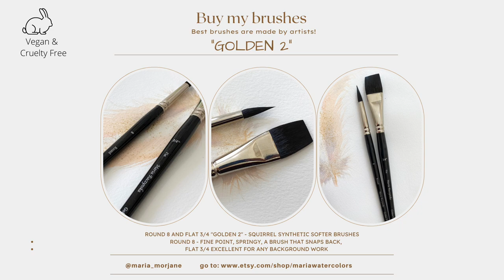How to paint shadows on the sand in Watercolor Day 17 of 21 Days of Summer 2023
In this video I used two main techniques to paint the sand dunes and the wooden panels: wet on wet and lifting. I added the shadows 'wet on dry'.

Also please don't forget to use the hashtag maria21daysofsummer when sharing your artwork on social media! You'll be able to connect with other members and see their creations from previous years too.

If you're looking for more resources to help you improve your skills, don't forget to check out the Patreon index Many great classes and tutorials are available to help you take your art to the next level. So why wait?

If you're interested in learning even more about painting, check out Online Painting School #2!

If you're interested in purchasing some unique brushes designed by me, head over to my Etsy shop

If you follow along with my painting videos on Instagram, be sure to tag me at @maria_morjane and mention in the description that you followed along with my video or that it was a copy of a Maria Raczynska painting. And if you're starting your own YouTube channel, please create your own content and don't copy others. Copyrights are important, and it's a violation to download or publish my videos without permission.

I want to thank everyone for their wonderful comments and support. Your encouragement motivates me to keep creating! Just a reminder that my videos are for personal enjoyment only, and it's okay to copy my art for personal use as long as you're not trying to make money off of it. If you do share your work on social media, please credit me by stating that it's a copy of an original painting by Maria Raczynska. Thank you for understanding and for your continued support! 💕